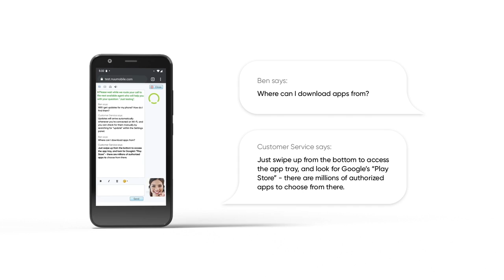NUU Mobile | A6L-G: Dancer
Starting at only $89.90, the NUU Mobile A6L-G is a practical, budget smartphone that is optimized for Verizon’s network, so it’s ready to go as soon as you pop in your SIM card. And with 4G LTE high-speed capabilities, Android Oreo (Go edition) and expandable memory, you get bloat-free, no-nonsense performance that won’t quit on you.